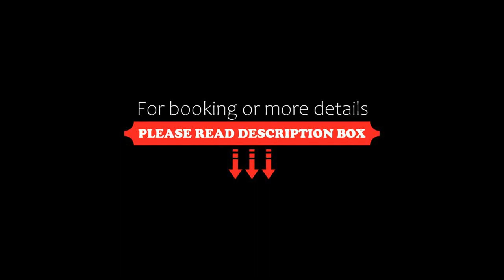George & Pilgrims Hotel, Glastonbury, United Kingdom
About Property:
Built in the 1400s, The George & Pilgrim is the oldest purpose-built pub in the South West of England. Situated in Glastonbury, it is steeped in history and old tales.
The building has a panelled stone frontage, mullion windows, and old oak beams. All of its suites feature a TV and tea and coffee-making facilities, and some have impressively draped four-poster beds.
Guests are welcome to enjoy an aperitif or traditional ale ...
Property Type: Hotel
Address: 1 High Street, Glastonbury, BA6 9DP, United Kingdom
Searching For
1. George & Pilgrims Hotel - Glastonbury - United Kingdom
2. George & Pilgrims Hotel - Glastonbury - United Kingdom Address
3. George & Pilgrims Hotel - Glastonbury - United Kingdom Rooms
4. George & Pilgrims Hotel - Glastonbury - United Kingdom Amenities
5. George & Pilgrims Hotel - Glastonbury - United Kingdom Offers and Deals
Audio Credit:
Track Title: Blank Slate
Artist: VYEN